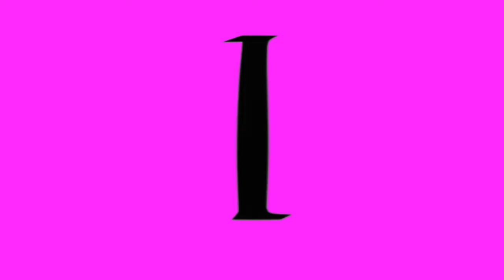(REQUESTED) Full Best Animation Logos in Lost Effect G Major 74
Requested by Vanessa Shewinks